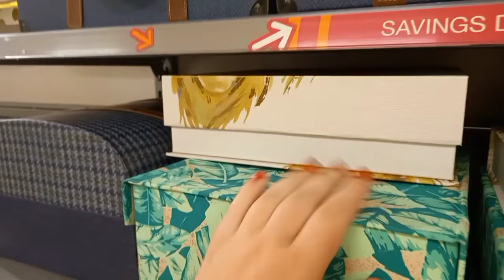Lovely stuff in TKMax.....